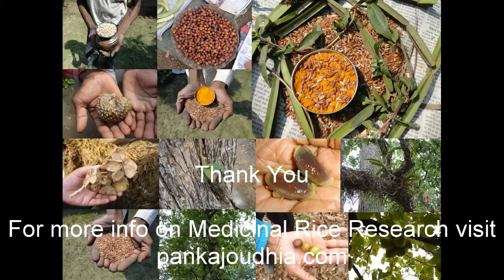Medicinal Rice P5L Formulations for Canthium Excess: Pankaj Oudhia's Medicinal Plant Database